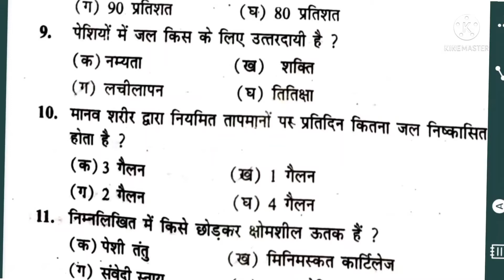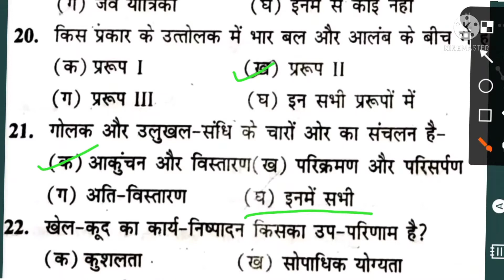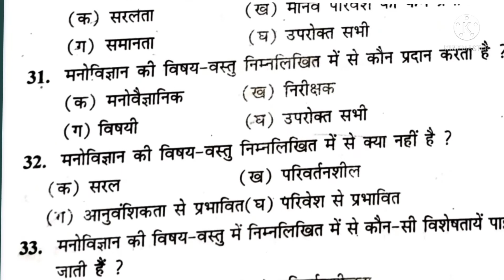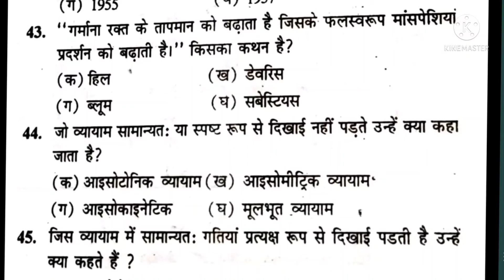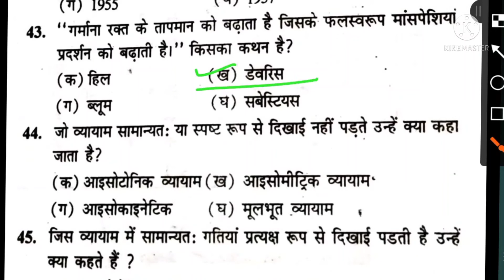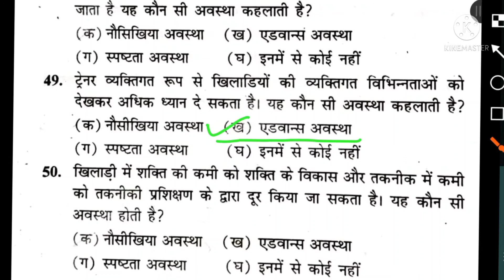शारीरिक शिक्षा 5000 MCQ Type Question TGT PGT HTET UPTET REET KVS DSSB NET